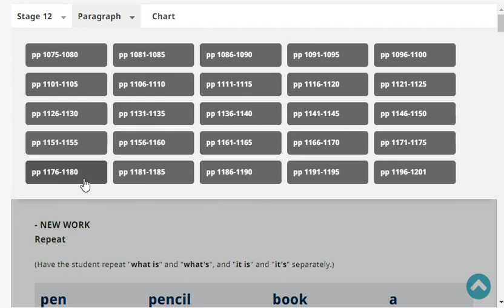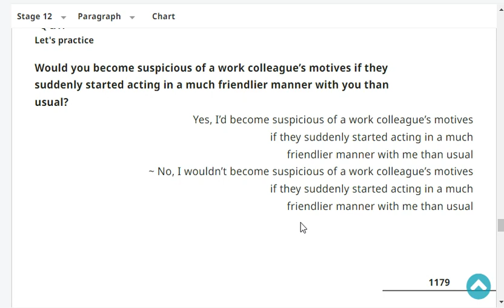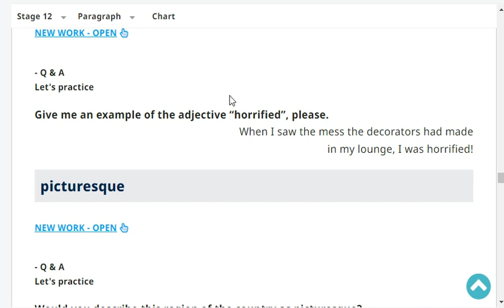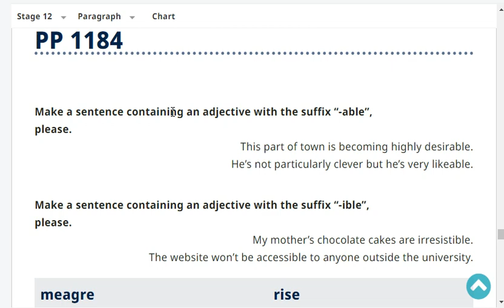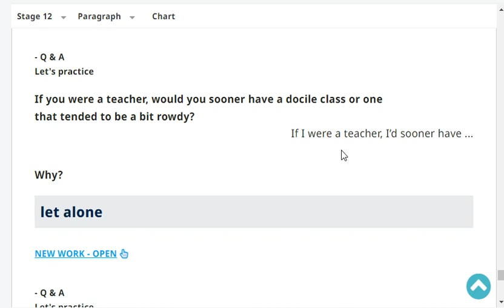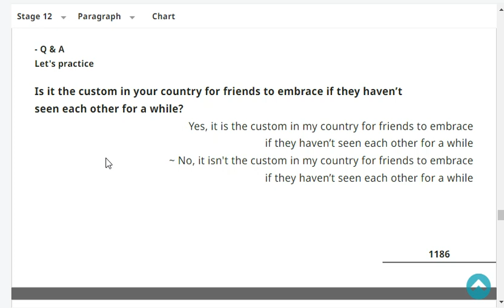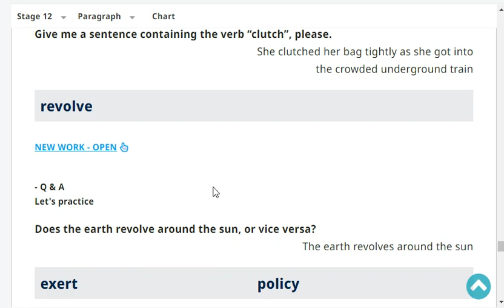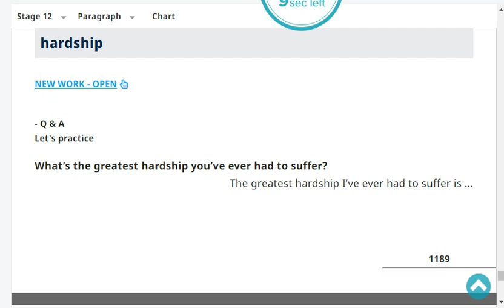Full Stage 12 Revision Page 1,178